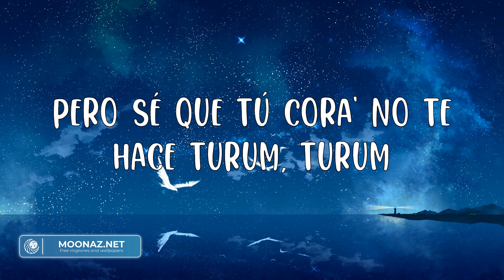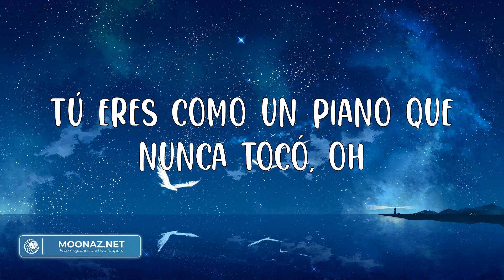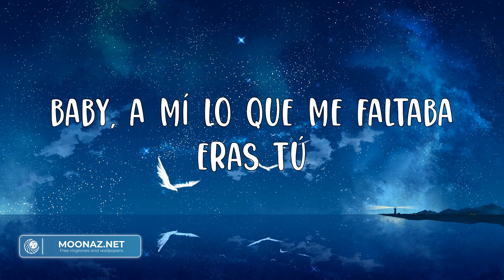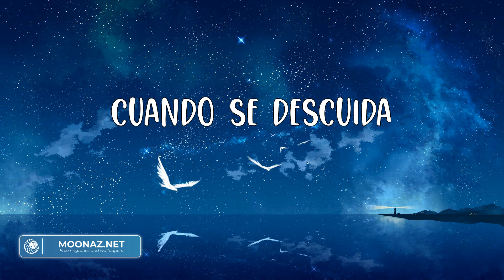Peso Pluma - TULUM (Letras) | Mix | Cuando se descuida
Compa Peso
Hay algo que le quiero decir a esa morra que está ahí
Tú eres un diez
Pero sigues con ese tipo
Que no te llega ni a los pies
Y ni parece tu tipo
Muchas fotos de vacaciones por allá en Tulum
Pero sé que tú cora' no te hace turum, turum
Bebé, estabas perdiendo el tiempo
Que bueno que llegué a tiempo
Baby, a mí lo que me faltaba eras tú
Tú eres lo más rico qué hay en el menú
Dile que se despida
Que ya tú estás convencida
Que ya estás convencida
Dile que tienes otro hombre
Si quieres dile mi nombre
Que la comida se enfría
Cuando se descuida
Y qué ya tienes otro hombre
Cuando se descuida
Y esto es Grupo Frontera
Qué
Y la doble P
Yeh-yey
Bebé, llegó nuestro momento
Él te compró un Rolex pero yo te di mi tiempo
Él tiene mansiones, pero yo en mi apartamento
Te hice sentir cosas que no se las lleva el viento
Pero el que perdió oh, oh
Mami tu fuiste la que ganó oh, oh
Tú eres como un piano que nunca tocó, oh
Y si lejitos nos vamos y así terminamos
Tomando
Bailando
En una playita sin ropa
Mientras tu cuerpo va nadando
Cuando se descuida
Cuando se descuida